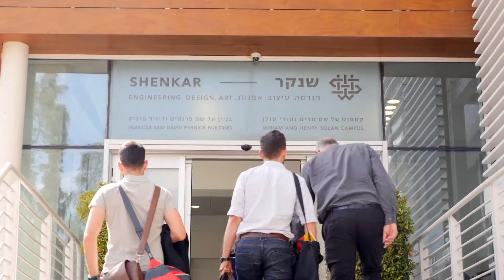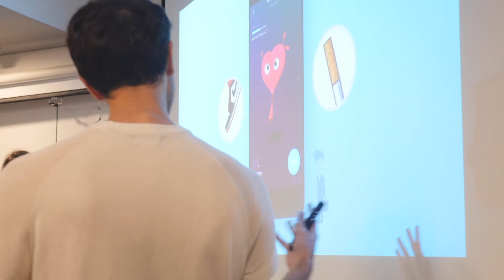האקתון הלאומי השני להנדסת תעשייה וניהול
ההאקתון הלאומי בהנדסת תעשייה וניהול חזר בפעם השנייה קצת לפני פסח ליומיים מסעירים של מפגשים מעניינים, רעיונות חדשניים וחשיבה מחוץ לקופסא. ההאקתון עמד בסימן פתרונות טכנולוגיים יצירתיים וחדשניים שתכליתם לפתור סוגיות מקצועיות לקידום ארגונים כלכליים, תעשייתיים, ממשלתיים וקהילתיים, בעזרת מתודולוגיות מתחום ההנדסה, המדעים והעיצוב. בין החברות שהשתתפו השנה בהקאתון היו ebay, מרכז רפואי שערי צדק, מייקרוסופט, ,Big M , מקורות, ,Intel קופת חולים כללית, קרן עירא לעסקים, טכנולוגיה וחברה, האגודה לזכויות החולה, משרד ראש הממשלה ועוד.

סטודנטים משנה ב'-ד' ומוסמכים מתכניות להנדסה, עיצוב ומדעים מכלל מוסדות הלימוד ברחבי הארץ התאחדו כדי להשתתף בהאקתון ולהתמודד עם סוגיות שהשטח מחפש עבורן פתרונות יצירתיים וסוגיות שטרם נחקרו תוך שימוש בידע מקצועי ומתן ביטוי לחדשנות ויצירתיות. הם חולקו לצוותי חשיבה, כל אחד מונה לפחות 3-4 סטודנטים והתעמקו בסוגיות מקצועיות אשר הוצעו על ידי חברות שונות, עיבדו נתונים וגיבשו פתרונות המבוססים על חשיבה הנדסית, עסקית ועיצובית, בעבודת צוות, תוך התמודדות בסביבה תחרותית ובאילוצי זמן.